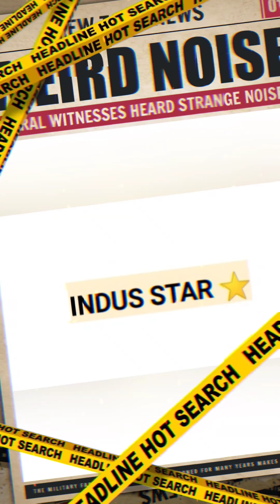गुरु गोविंद सिंह/गुरु गोविंद सिंह की कहानी/गुरु गोविंद सिंह का इतिहास/गुरु गोविंद सिंह की कथा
guru govind singh,
गुरु गोविंद सिंह के गाने,
गुरु गोविंद सिंह की कथा,
गुरु गोविंद सिंह स्टेटस,
गुरु गोविंद सिंह की फोटो,
गुरु गोविंद सिंह चित्र,
गुरु गोविंद सिंह के बारे में बताइए,
गुरु गोविंद सिंह की साखी,
गुरु गोविंद सिंह जी,
गुरु गोविंद सिंह के भजन,
guru govind singh speech,
guru govind singh rajput,
guru govind singh kon hai,
guru gobind singh ji,
guru govind singh motivation,
guru govind singh video,
thank you card for guru gobind singh,
guru govind singh songs,
gobind guru gobind guru song,
guru gobind singh hd video,
guru gobind singh hd,
guru gobind singh hd film,
guru gobind singh hd photo,
guru govind singh ke shabd,
guru govind singh ke,
guru govind singh ke bacche,
guru gobind singh g,
guru gobind singh ji song,
guru gobind singh ji status,
guru gobind singh ji shabad,
guru gobind singh ji d pharma,
guru govind singh new song,
guru govind singh dr vivek bindra,
guru govind singh all song,
guru govind singh all episode,
guru gobind singh real story,
guru gobind singh ji all shabad,
guru govind singh sa,
govind singh guru gobind singh,
guru govind singh 10 lines,
guru govind singh episode 1,
guru govind singh ke bare mein 10 line,
guru govind singh par 10 line,
guru gobind singh ji 10,
guru govind singh ki 10 line,
guru gobind singh ji 12,
guru gobind singh ji part 1,
guru gobind singh ji ki 10 line,
guru gobind singh ji par 10 line,
10 lines on guru gobind singh,
guru gobind singh ji ke bare mein 10 line,
25 december guru gobind singh,
25 december status guru gobind singh,
guru govind singh jayanti 2022,
guru gobind singh jayanti 2023,
2023 mein guru govind singh jayanti kab hai,
2022 mein guru govind singh jayanti kab hai,
29 december guru gobind singh ji,
29 december guru gobind singh jayanti,
27 december guru gobind singh,
29 december guru gobind singh,
21 se 27 december guru gobind singh status,
guru gobind singh ji ke bare mein 4 line,
guru gobind singh 4 sons,
guru gobind singh 4,
guru govind singh ki 5 line,
guru govind singh par 5 line,
guru gobind singh ji de 52 hukam,
guru govind singh ke bare mein 5 line,
guru gobind singh ji ke bare mein 5 line,
guru gobind,
guru govind singh vs mughal,
guru govind singh yudh,
guru govind singh ke pad class 9
salman khan
bollywood actor salman khan
salman khan movies
salman khan interviews
salman khan dance
salman khan action scenes
salman khan funny moments
salman khan songs
salman khan behind the scenes
salman khan charity work
Mughal Empire
Mughal Dynasty
Akbar the Great
Babur
Jahangir
Shah Jahan
Aurangzeb
Taj Mahal
Mughal Architecture
Mughal Art
Indian History
Delhi Sultanate
Mughal Wars
Mughal Economy
Mughal Society
Mughal Empire
Mughal Architecture
Mughal Paintings
Mughal Miniature Paintings
Mughal Weapons and Warfare
Mughal Cuisine
Mughal Gardens
Mughal Economy and Trade
Mughal Society and Culture
Mughal Art and Music
Mughal Clothing and Fashion
Mughal Literature and Poetry
Mughal Empire Decline and Fall
NCERT textbook debate
NCERT textbook controversy
Controversy over NCERT textbooks
Criticism of NCERT textbooks
NCERT textbook changes
NCERT textbook revision
Political influence on NCERT textbooks
History revision in NCERT textbooks
Ideology in NCERT textbooks
NCERT textbook censorship
Mughal warfare
Mughal textiles
Mughal music
Mughal monuments
Mughal gardens
Mughal cuisine
Mughal miniature paintings
Mughal art